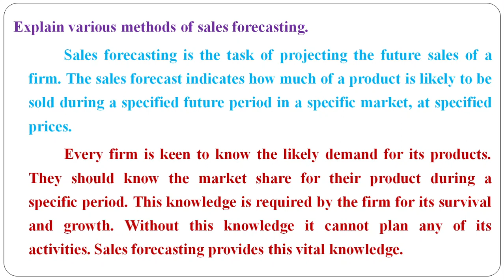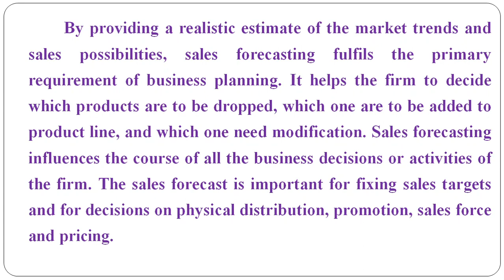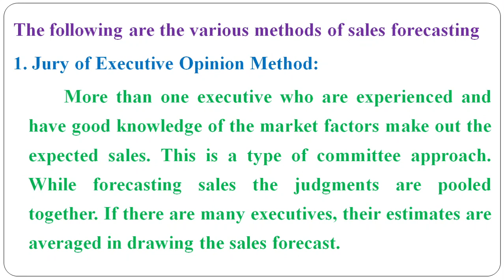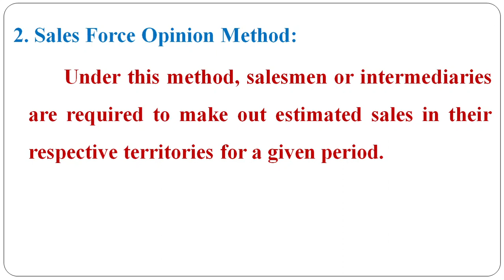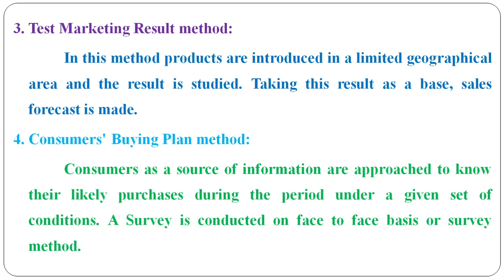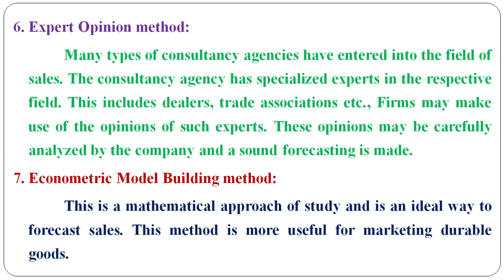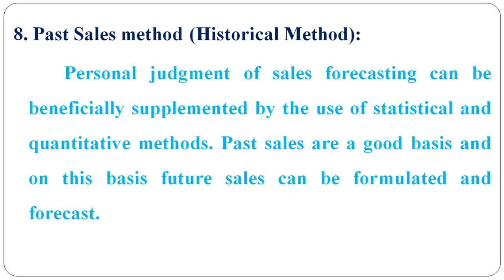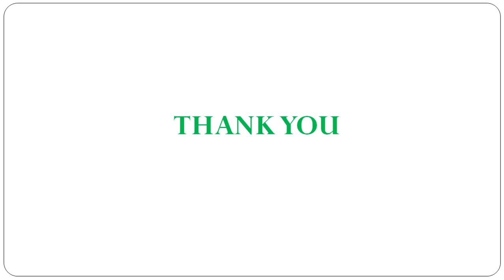7. BCom(Gen) 3/6 - Sales Promotion - Unit 2 - Sales Forecasting Methods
7. BCom(Gen) 3/6 - Sales Promotion - Unit  2 - Sales Forecasting Methods